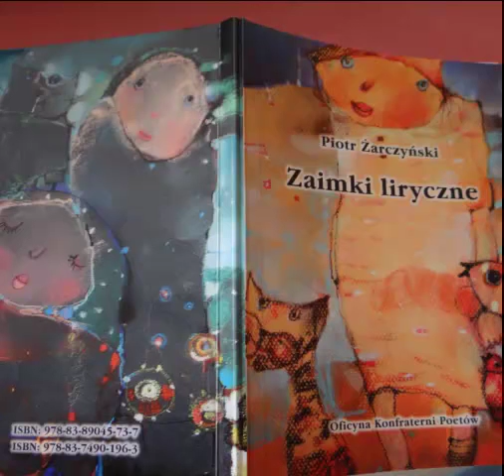Piotr Żarczyński "Tren" Czyta: Bogdan Dmowski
Foto:polskieradio.pl
"Zaimki liryczne" Wydawnictwo; Oficyna Konfraterni Poetów  Kraków 2009
Pastele: Anna Ksykiewicz
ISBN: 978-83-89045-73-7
Wydawnictwo i Drukarnia Towarzystwo Słowaków w Polsce   Kraków  2009
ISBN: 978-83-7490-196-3